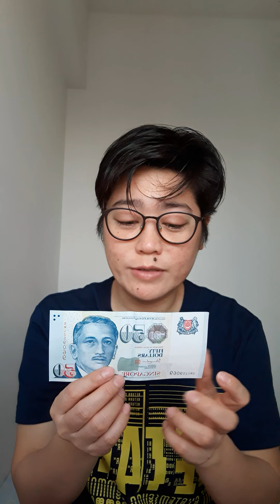Manuod at manalo(ONGOING GAME) | 500 to 1000 php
Livestream to enjoy let's talk and laugh!